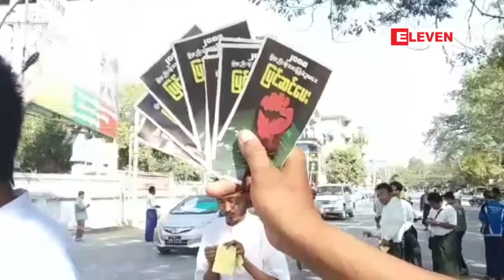မုံရြာျမိဳ႕တြင္ ၂၀၀၈ဖြဲ႔စည္းပုံအေျခခံဥပေဒ အျမန္ဆုံးျပင္ဆင္ေရးအတြက္ ...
မုံရြာျမိဳ႕တြင္ ၂၀၀၈ဖြဲ႔စည္းပုံအေျခခံဥပေဒ အျမန္ဆုံးျပင္ဆင္ေရးအတြက္ လူငယ္မ်ားဦးေဆာင္၍  စတစ္ကာကမ္ပိန္းျပဳလုပ္
စစ္ကိုင္းတိုင္းေဒသၾကီးမုံရြာခရိုင္ မုံရြာျမိဳ႕မွာေဖေဖာ္ဝါရီလ ၁၂ရက္ေန႔ နံနက္ပိုင္းက ၂၀၀၈ဖြဲ႔စည္းပုံ အေျခခံဥပေဒအျမန္ဆုံး ျပင္ဆင္ေရးအတြက္ လူငယ္ေတြ ဦးေဆာင္ၿပီးစတစ္ကာကမ္ပိန္း ျပဳလုပ္ခဲ့တယ္လို႕ သိရပါတယ္။